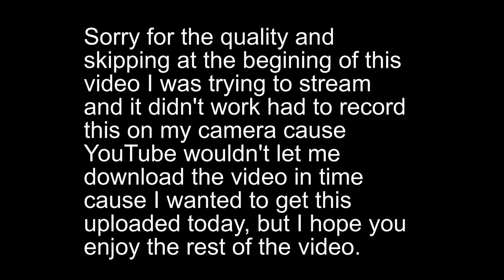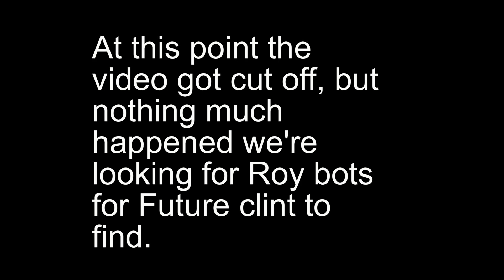lets play Marvel's Avengers part 14 (Saving Lucky & Heading Back to The Future with Hawkeye)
Sorry I had to upload this video, so later I had streaming/Internet problems, but I wanted to get this video out today, but I still hope you enjoy the video.
PS: I put this at the beginning of the video, but the quality is not great at the start because I had to record on my camera to get this out on time and my internet was bad, so the quality on the actual YouTube video looks bad, but quality improves ten minutes into the video. anyway enjoy the video. 8)